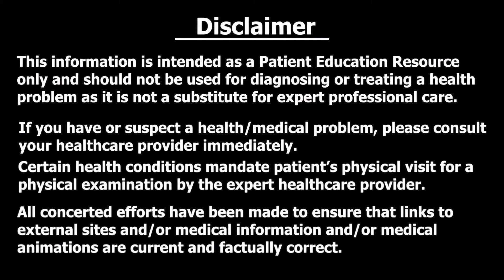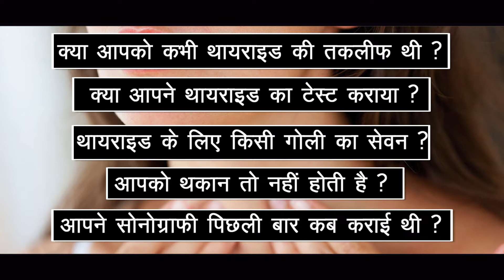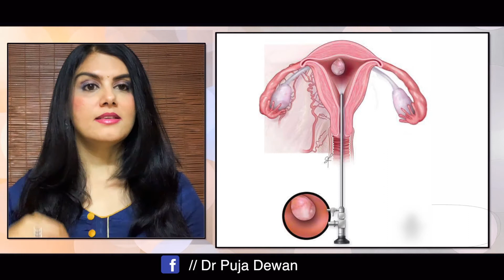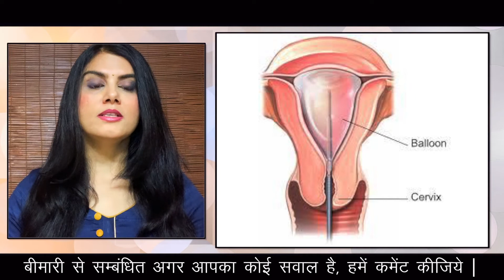Heavy Menstrual Bleeding During Periods | Causes | Prevention |Treatment |Dr Puja Dewan (Hindi)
00:00 - Intro
00:32 - Heavy Bleeding किसे कहते है ?
05:45 - इलाज ?
DR. PUJA DEWAN
MBBS,DGO,DNB,MRCOG(UK),FRCOG(UK),PhD
DHA,DMLS,MRM(UK),MNAMS
FMIS,FIMSA,FICMCH,FICOG,FAM(Germany),FRSH(UK)

Specialization
Gynaecologist, Fertility (IVF) Specialist & Gynae Endoscopic Surgeon;
3D Ultrasonology, High Risk Obstetrics, Preventive Oncology

Stay healthy!

Heavy Menstrual Bleeding and it's Challenges. | माहवारी के दौरान जरूरत से ज्यादा खून का बहना, और उसके साथ जुड़े कारण और यातनाएं | Heavy Bleeding किसे कहते है ? | माहवारी 07 दिन से ज्यादा होना अधिक मात्रा में ब्लीडिंग का होना  | क्या आपको कभी थायराइड की तकलीफ थी ? | क्या आपने थायराइड का टेस्ट कराया ? | थायराइड के लिए किसी गोली का सेवन ? | आपको थकान तो नहीं होती है ? | आपको थकान तो नहीं होती है ? | कौन-सी बीमारी है, हुआ क्या ? | इलाज ? | heavy menstrual bleeding,causes of heavy periods,heavy periods treatment | Causes and Treatment of Heavy Menstrual Bleeding | IMPORTANT FACTS ABOUT HEAVY MENSTRUAL BLEEDING | IVF,Infertility,FAQS,Test Tube Baby,Infertility specialists,Female Infertility,Male | Infertility,Pregnancy,Obstetrics,Gynecology,Laparoscopy,Hysteroscopy | Heavy Menstrual Bleeding and Available Treatment for Teens | heavy menstrual bleeding,menstruation,teen resources,estrogen,ovulation,progesterone,fibroids,cramping,birth control,intrauterine device,pediatric gynecology,reproductive health,gynecology,obgyn,puberty,puberty for girls,pediatric care,pediatric care center,specialized pediatric care,patient-centered care | Heavy Periods | पीरियड्स में ज्यादा ब्लीडिंग , खून के थक्के - कारण और इलाज | masik dharm me adhik bleeding,heavy bleeding during periods,home remedies for heavy bleeding in periods,reasons of heavy bleeding in periods,heavy periods with blood clots in hindi,how to control heavy bleeding in periods,bleeding after periods in hindu,period me jyada bleeding hona in hindi,menorrhagia in hindi,period me khun ke thakke,heavy periods in hindi,masik me jyada bleeding,mahine me thake tkake bleeding | पीरियड्स में ब्लीडिंग | माहवारी के समय ज्यादा ब्लीडिंग के कारण और बचाव | healths rainbow,rainbow,healthrainbow,पीरियड में ब्लड कितना होना चाहिए,पीरियड में खून कितना होना चाहिए,पीरियड में खून कम आना,पीरियड में खून क्यों आता है,पीरियड में ज्यादा खून आना,पीरियड में ज़्यादा खून क्यों आता है,पीरियड में कम खून क्यों आता है,heavy bleeding,lesser bleeding in period,bleeding in period,period bleeding in hindi,too much bleeding in period,period mein bahut kam khoon aana,period mein khoon kam kyun aata hai,irregular bleeding in period | पीरियड्स (Periods) के दौरान हैवी ब्लीडिंग (Heavy Bleeding) से बचने के आयुर्वेदिक उपाय | पीरियड्स लेट होने के कारण | पीरियड्स के कितने दिन बाद प्रेगनेंसी होती है | पीरियड्स क्या होते हैं | पीरियड्स जल्दी आने के घरेलू उपाय | पीरियड्स के बारे में | पीरियड्स के कितने दिन बाद संबंध बनाना चाहिए | पीरियड्स वीडियो | पीरियड्स क्या होता है | पीरियड्स की कहानी